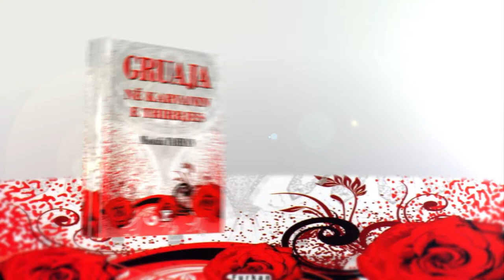Libri Gruaja ne Karvanin e Thirrjes